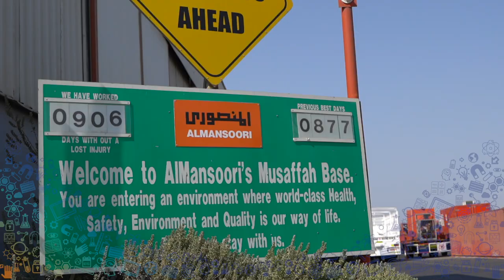Al Rawafed Private School Field Trip : Young ADIPEC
44 High School students from Al Rawafed Private School joined Young ADIPEC for a field trip to AlMansoori Specialized Engineering to learn about the different services offered available to the oil and gas companies.

Students learned learnt about safety, the use of slickline wires, well testing, directional drilling, logging, inspection, coil tubing and stimulation services.

During ADIPEC next month, visiting school students will join the conversation and experience what a future career in the oil and gas industry could mean for them.